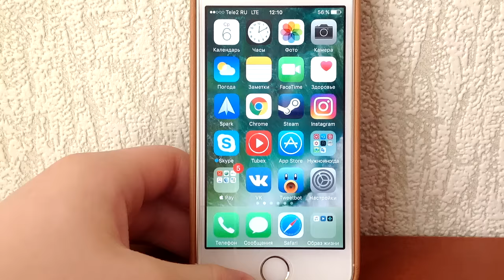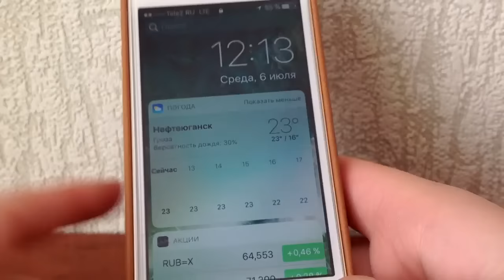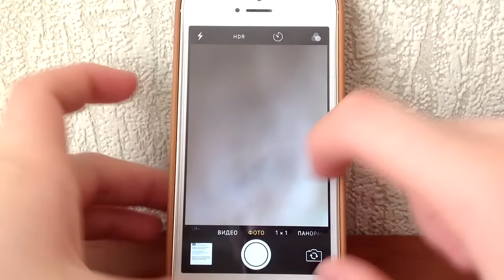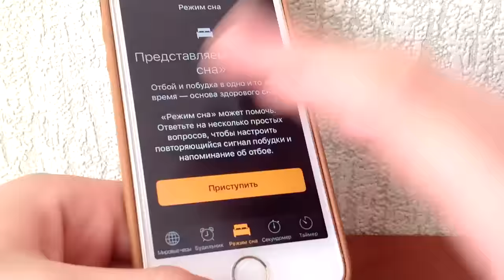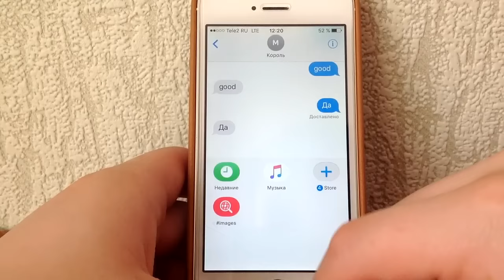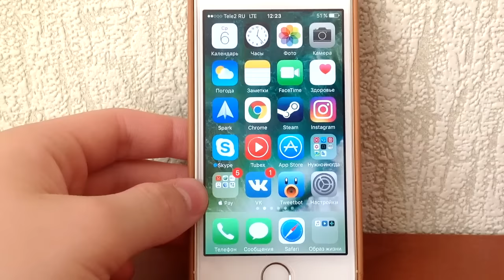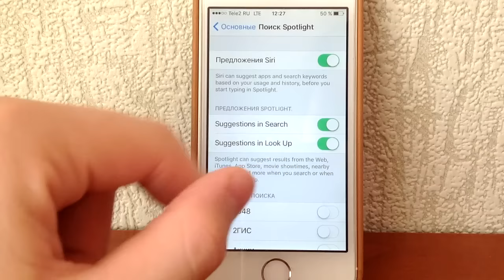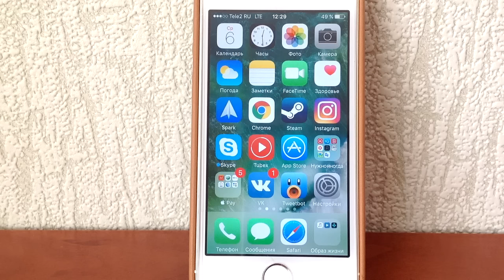Полный Обзор iOS 10 Beta 2 на iPhone 5S - это ПОБЕДА!!!